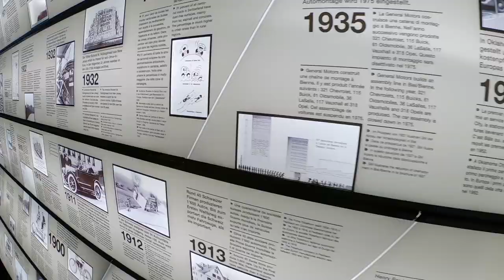Teaser The Swiss Museum of Transport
This week we visited the famous "Swiss Museum of Transport" in Lucerne Switzerland. It is very popular learning and leisure destination for families and schools. Experiences the past, present and future of mobility in Switzerland's most-visited museum. Open 365 days a year!! Really really cool there..

Happy travels to you!! Sincerely,
The Swiss Adventure Family